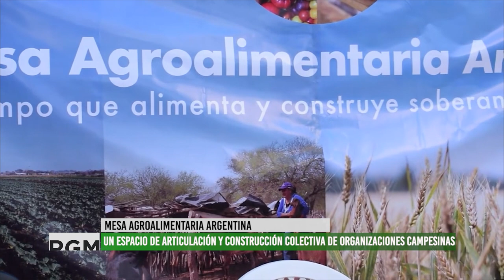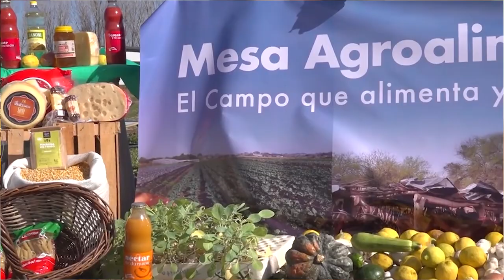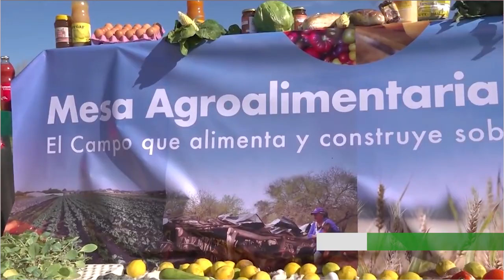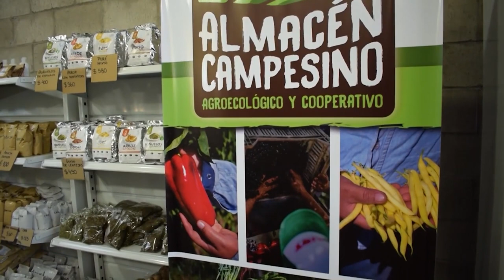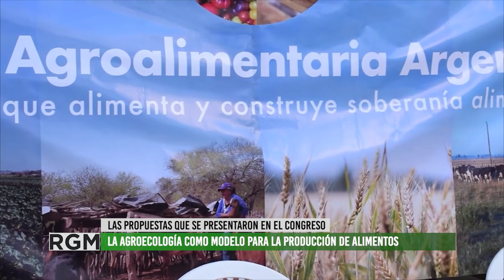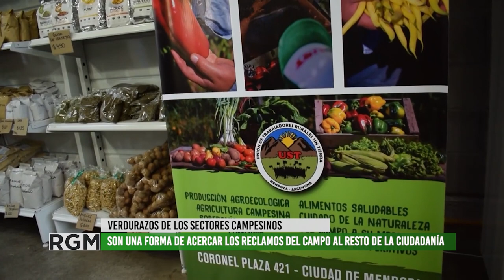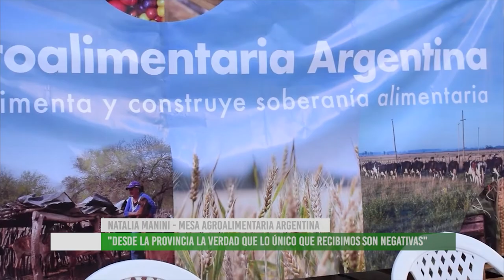Análisis sobre la situación de familias campesinas frente a la sequía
Entrevistamos a Natalia Manini, integrante del Movimiento Nacional Campesino Indígena, quien analiza la situación de las familias campesinas frente a la sequía que hay en el país. También nos contó sobre las propuestas que llevaron desde la Mesa Agroalimentaria Argentina, que integran distintas organizaciones campesinas, al Congreso de la Nación. La Agroecología como modelo de producción de alimentos para la mesa de los y las argentinos.